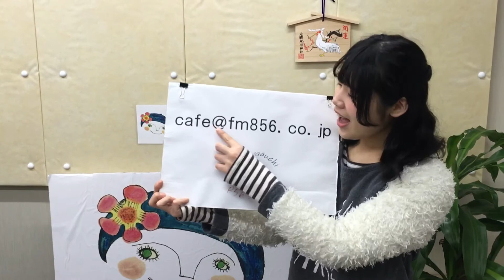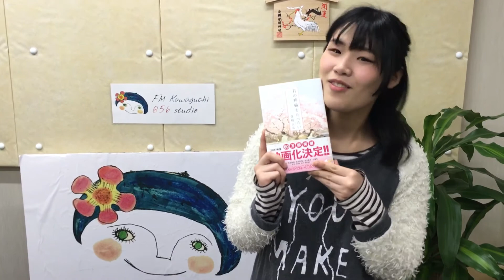川口市の情報満載！今日はホワイトデー！テーマは「ホワイトデーの思い出」！女子限定のテーマは何をもらえたら嬉しいですか？ラジオ85.6MHz生放送！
火曜日 DJ 七海有希(第1, 3, 5週)、高橋すみれ(第2, 4週)
木曜日 DJ 吉田和美

FM Kawaguchiでは川口市民に役立つ情報を毎日お届けしています。川口市のイベントやニュース、グルメ、料理、子育て、川口市の広報誌の情報も。もちろん、災害に備え、防災情報も充実。講談師、落語家、ミュージシャンなど個性的なDJたちも勢揃い！埼玉アストライアやアヴェントゥーラ川口など地元スポーツチームを応援！川口市のゆるキャラ「きゅぽらん」、地元企業、市産品をPRしてます！FM Kawaguchiは川口市民のためのコミュニティFMラジオ局です。